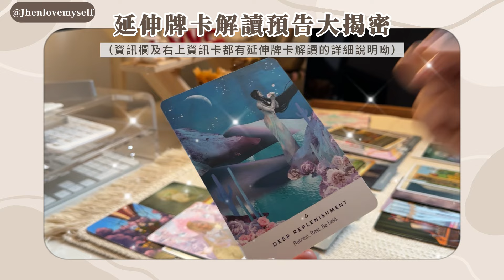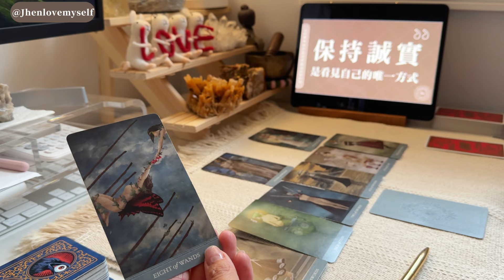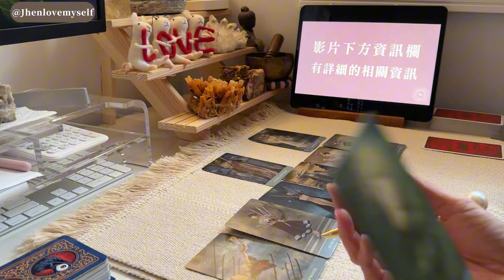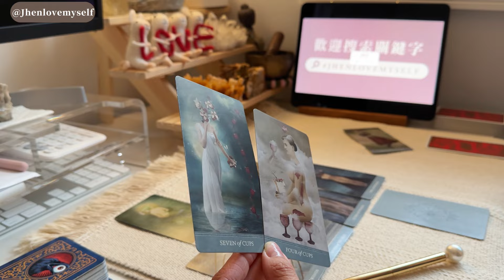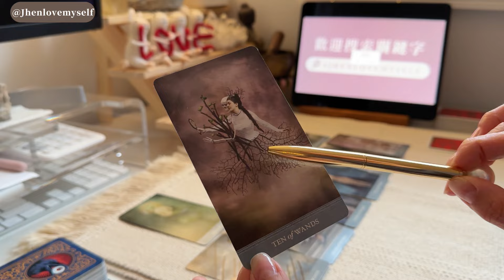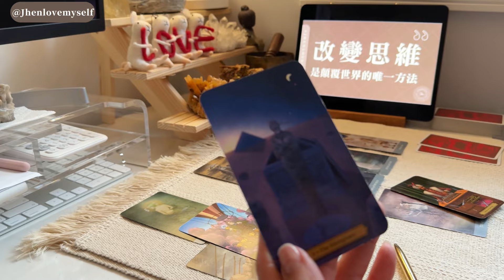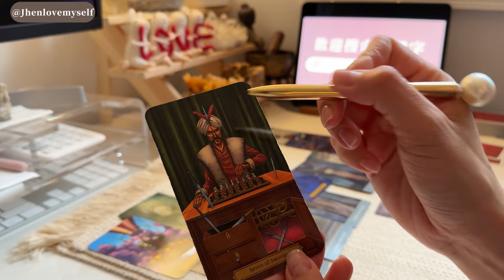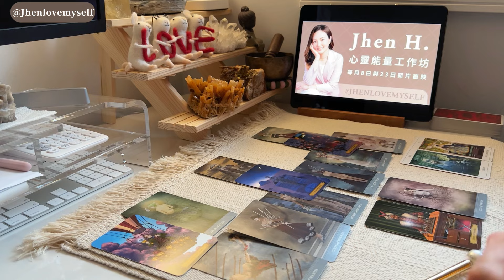牡羊座｜冬季能量牌卡解讀｜再艱難都必須做出割捨 這季好好準備做出抉擇✨Jhen H.直覺能量運勢牌卡解讀 塔羅占卜 運勢 星座｜20240926發佈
在本工作坊順利營運的狀況之下，所有購買的延伸牌卡解讀將存放在會員的個人檔案並可重複收看。